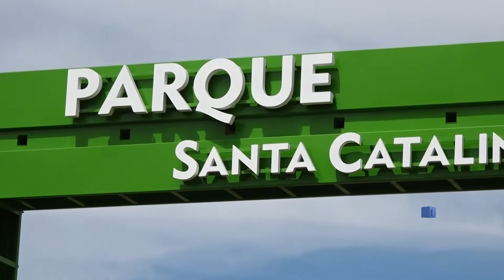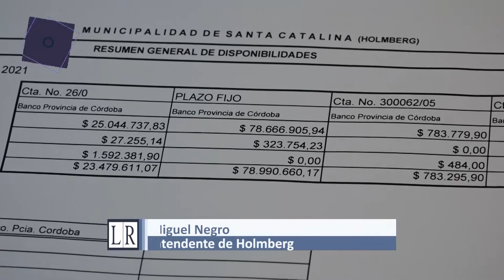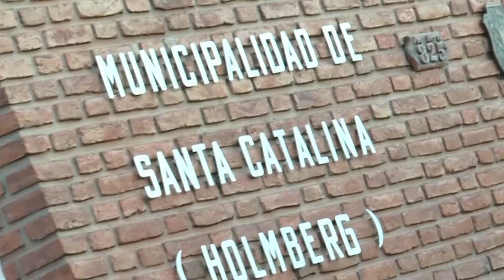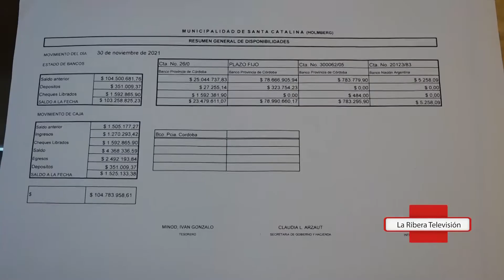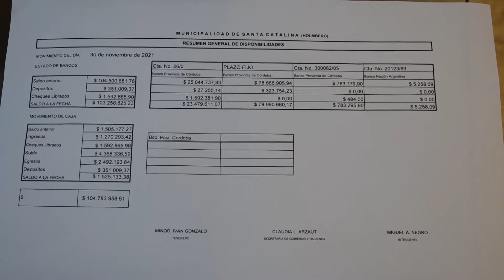Holmberg: Negro realiza balance de gestión y le responde a la oposición - LRTV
Visitamos la localidad de Santa Catalina de Holmberg y entrevistamos al intendente Miguel Negro para conocer las obras que se ejecutaron, y las que están en desarrollo.
Sobre su vínculo con nación dijo que "Al gobierno nacional lo único que tengo que agradecerle al presidente es que cuando estuvo en Holmberg cuando era candidato, lo primero que me dijo fue si soy presidente, lo primero que voy hacer es la doble mano a Río Cuarto, y en este momento lo está cumpliendo porque está bastante avanzada".
En función de su relación con el gobierno provincial expresó que "lamentablemente es todo para Río Cuarto, Holmberg no existe, porque no hemos recibido un peso de la provincia". "Le pedí 8 audiencias a Schiaretti y nunca me atendió", dijo.
Respecto al no acompañamiento del Presupuesto Municipal por parte de la los problemas ellos, Franco Miranda con los amigos del Centro Cívico han demarcado un candidato acá, que con el  decreto del amigo Llamosas le dieron un puesto en la EMOS de Director, y  acá en Holmberg cortaba el césped, así que mirá si no es política eso". - Ciclo 2021